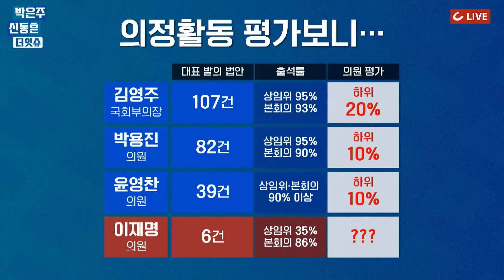[더잇슈 | 여의도연구원 이준우 출연] 당내에서도 "꼴찌는 이재명" "총선 헌납할 듯" 원성 폭발..."이재명 불출마가 답"